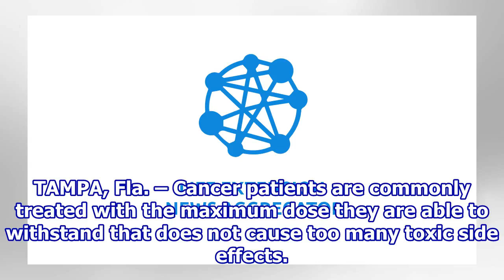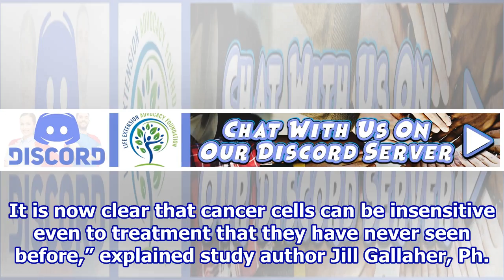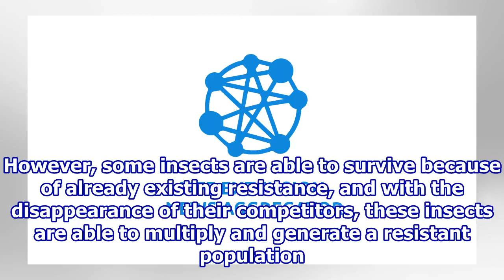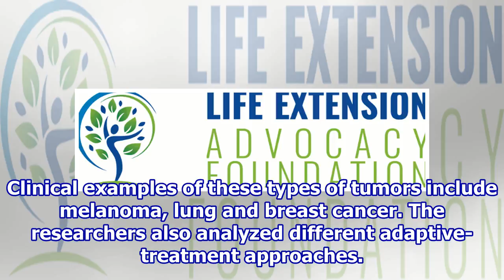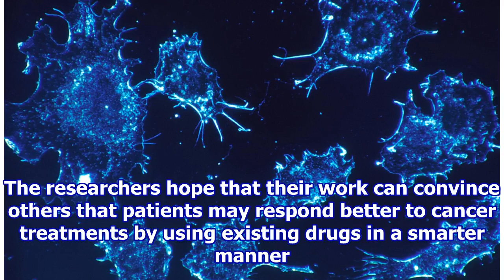Using mathematical modeling and evolutionary principals important in treatment decisions